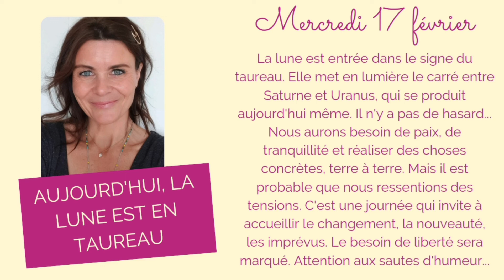Horoscope lunaire : mercredi 17 février 2021.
Aujourd'hui la lune est en taureau, conjointe à Uranus et carrée à Saturne.

Belle et douce journée,

A demain 🌸🙏